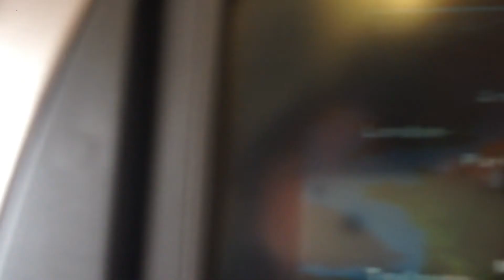ลืมว่าฝันไป..CATHAY PACIFIC CX 279 HONGKONG - PARIS- MR.SUNIT NETRAKOOL